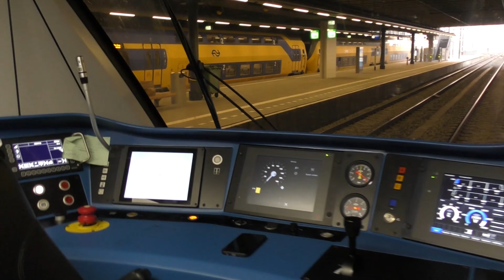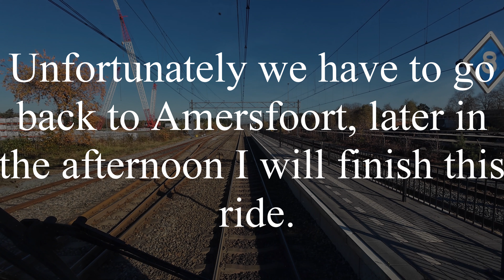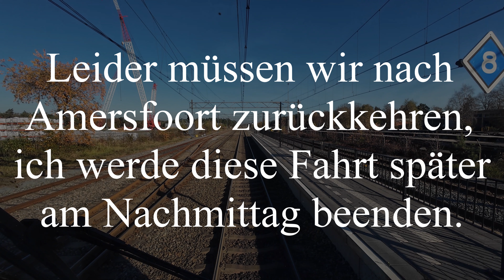Meerijden met de machinist van Utrecht naar Zwolle. (Met snelheidsmeter)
Meekijken over de schouder van een machinist op het traject van Utrecht Centraal naar Zwolle.

Wij rijden mee met de sprinter van Utrecht Centraal naar Zwolle.
Helaas door een versperring tussen 't Harde en Zwolle moet ik helaas de opname onderbreken en later op de dag de video afmaken.
Verder is het een mooie zonnige dag en verloopt de rest van de rit heerlijk rustig.